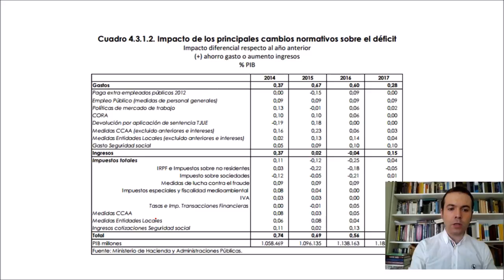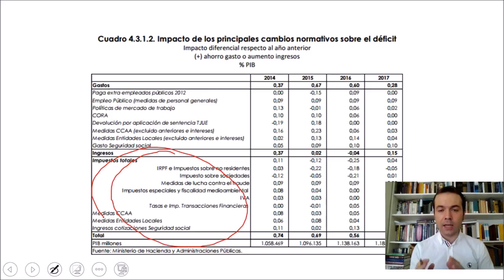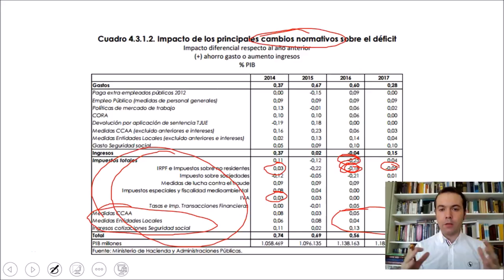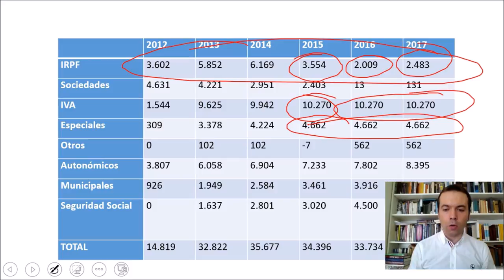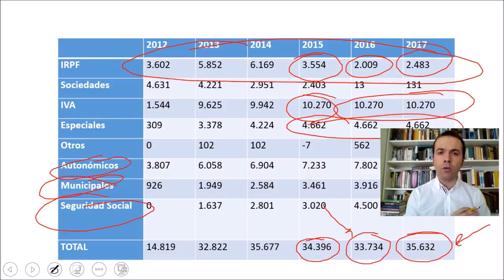El PP no bajará impuestos en 2016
El ministro de Hacienda, Cristóbal Montoro, ha prometido que el PP seguirá bajando el IRPF en 2016. Se trata de unas declaraciones tramposas en las que oculta el rejonazo fiscal con que su partido ha castigado y seguirá castigando a los españoles.